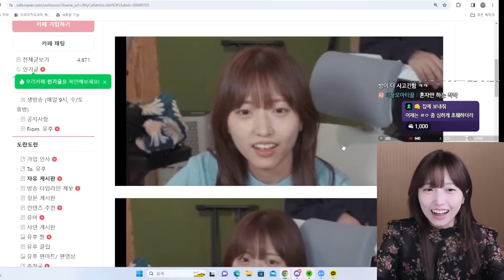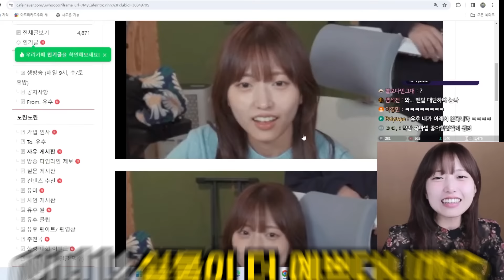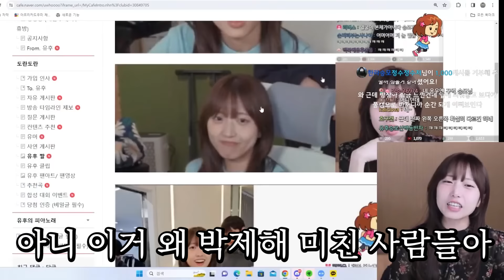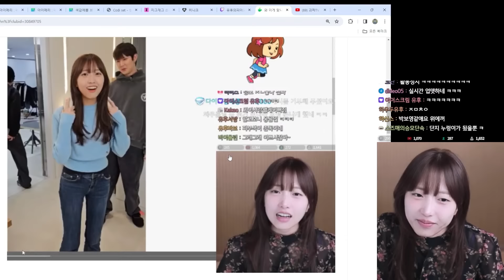실물 논란 해명하겠습니다…